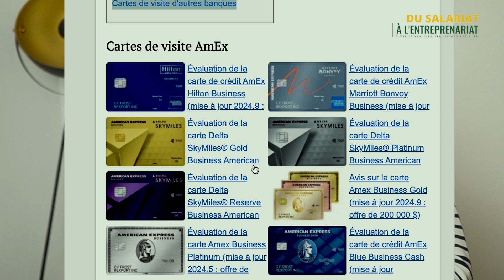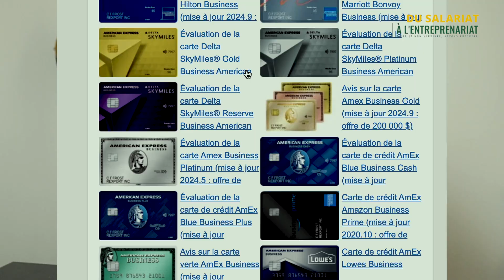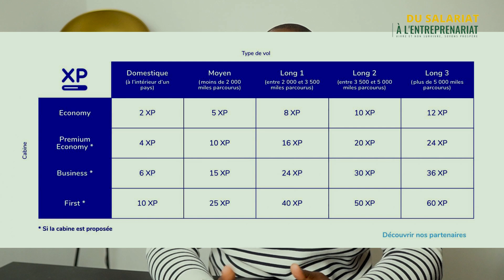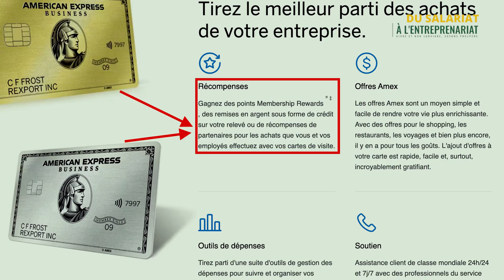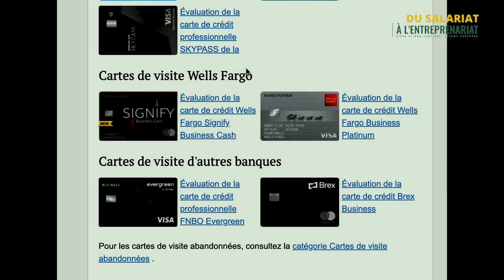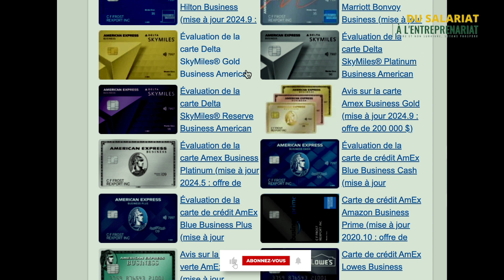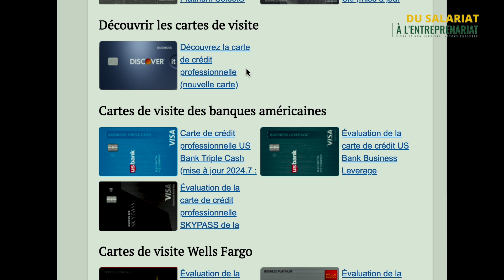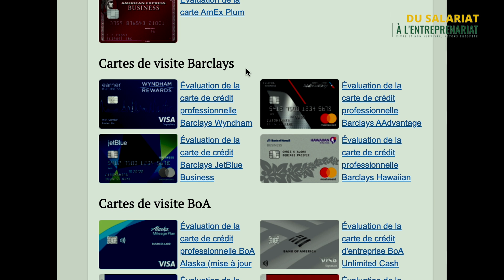7 avantages cachés des cartes de crédit pour les entreprises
🌟 Découvrez les 7 avantages cachés des cartes de crédit pour les entreprises ! 💳

Dans cette vidéo, nous plongeons dans les multiples façons dont les cartes de crédit peuvent transformer la gestion de votre entreprise. Que vous soyez un entrepreneur débutant ou un chef d'entreprise chevronné, ces avantages pourraient bien changer la donne pour vous !

🔍 Ce que vous apprendrez :

Des stratégies peu connues pour maximiser vos récompenses
Comment améliorer votre crédit professionnel
Les protections et assurances souvent négligées
Des astuces pour gérer vos dépenses d'entreprise plus efficacement